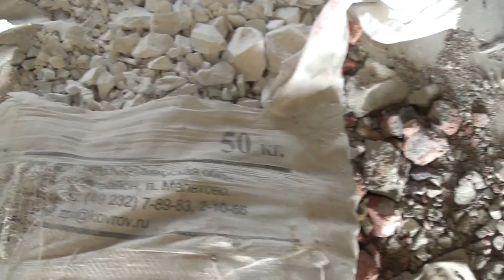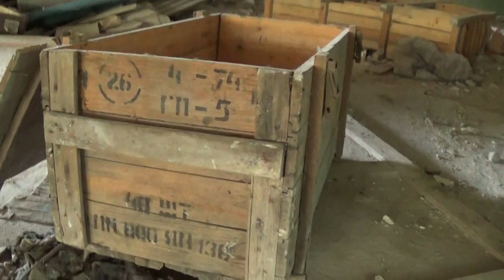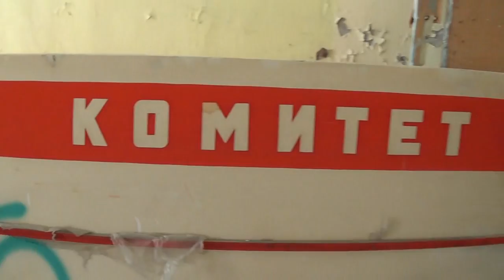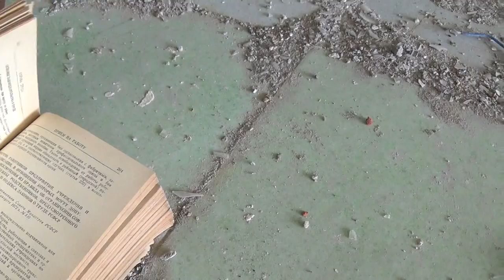Разрушенный гхз цех нейтрализации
неизвестная россия экскурсия гусь-хрустальный и гусевской хрустальный завод исследование давно покинутого бывшего цеха нейтрализации